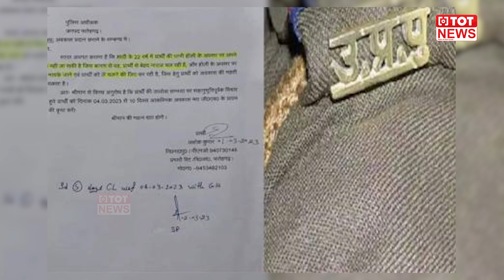Viral Video: నవ్వులు పూయిస్తున్న పోలిస్ రాసిన లీవ్ లెటర్.. | Police Leave Letter | TOT News HD